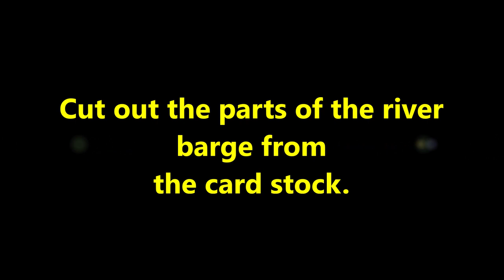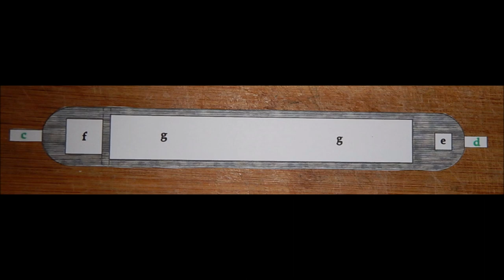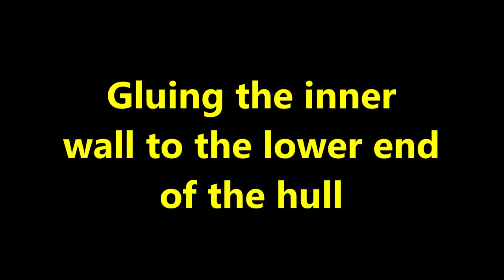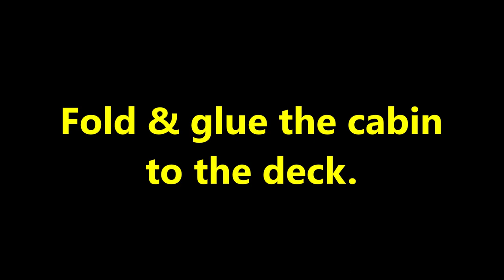Make your own Free N Scale River Barge Model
Build your own free (N Scale) river barge Model for your model railroad or water side display. and print on 110 lb. card stock paper. When you print out your river barge Model make sure you adjust your printer settings is set to actual size to get the proper N scale sizing and set your printing quality on high quality printing for the best printing results.